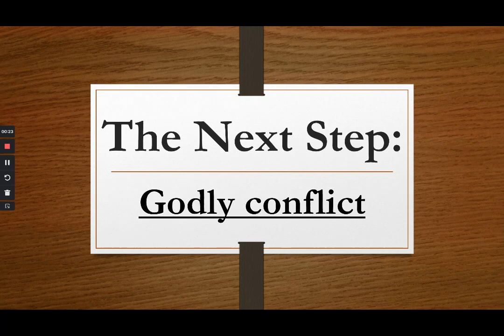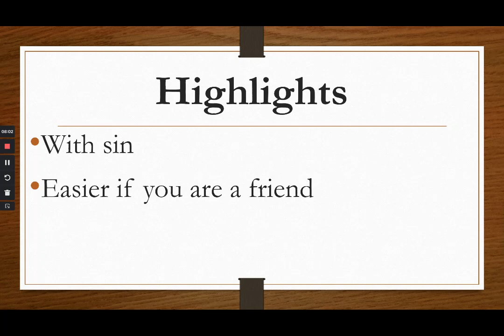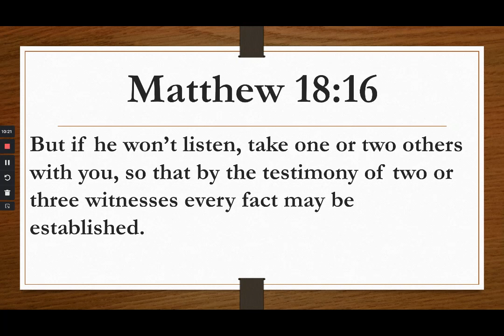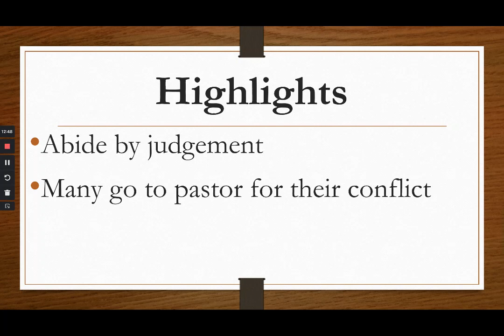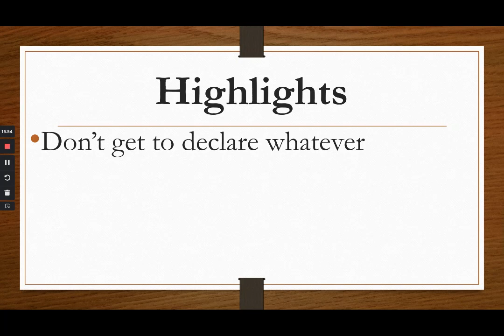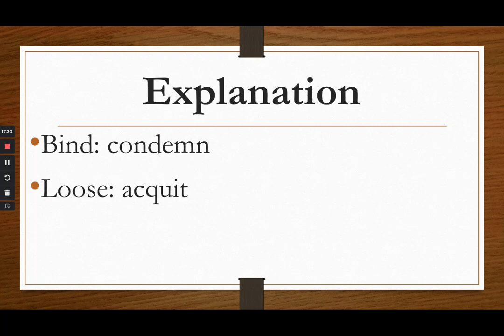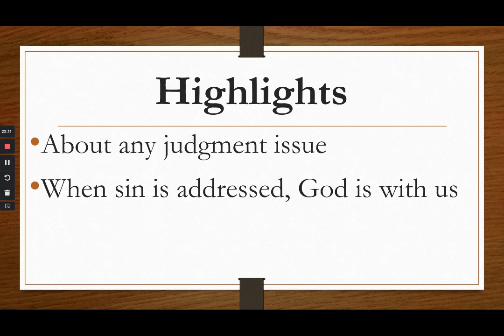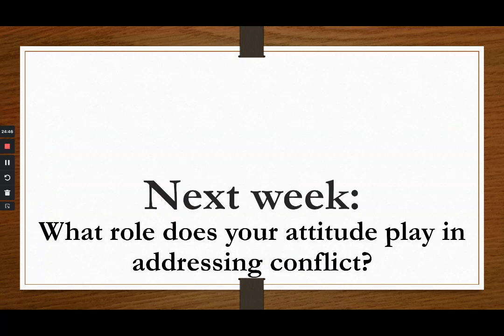Godly Conflict (part 4)